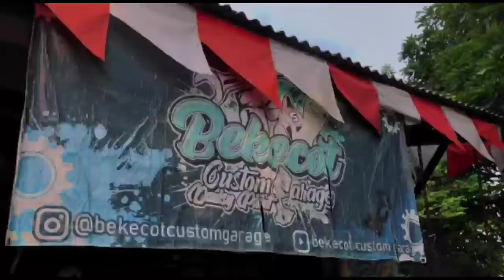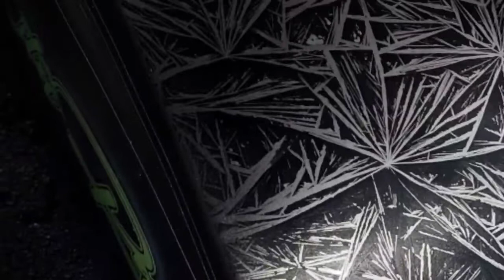cara membuat cairan crystal fx ||crystal effect paint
step by step membuat cair an crystal dari pupuk urea putih

terimaksih telah menonton vidio ini lurrr

workshop
maps : bekecot custom garage